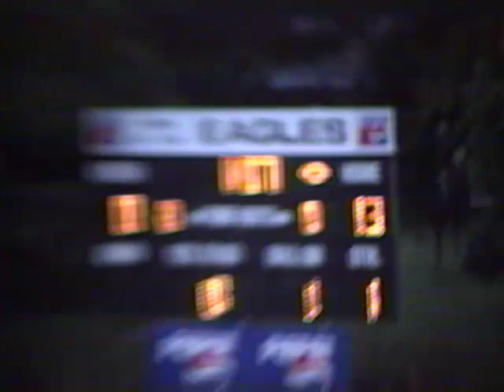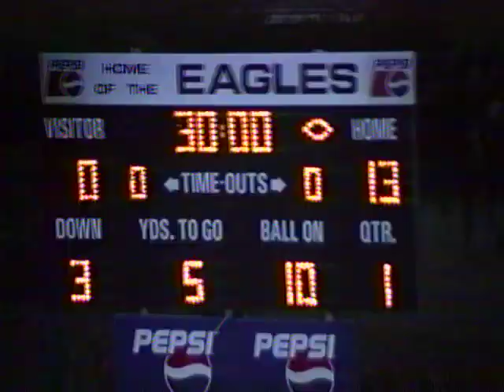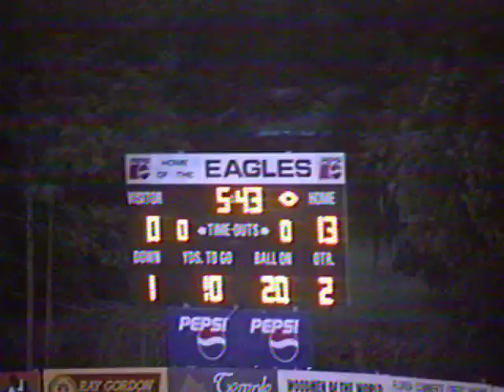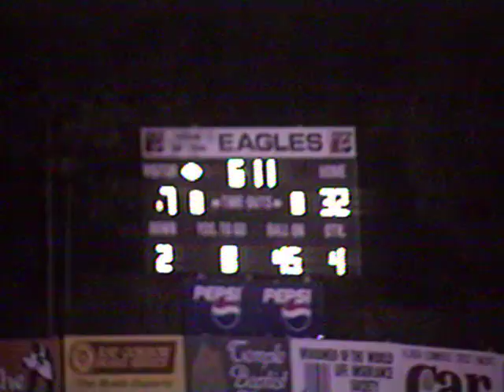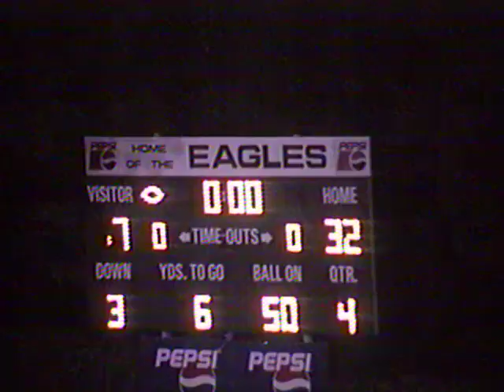1999 August 27, Lake Highland vs North Florida Christian, Side Copy